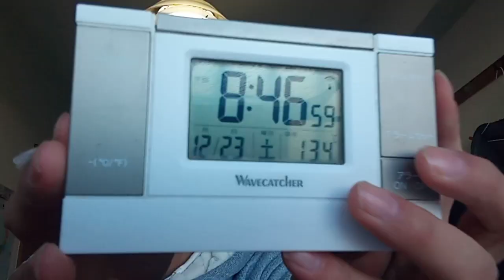ミュージックステーションの始まる前の「ニュースおかえり」という番組の関西の朝日放送の女性アナウンサーで、名前を変えているのか元モーニング娘の最初の方のリーダー安倍なつみなのでは？安倍晋三さんの親族？